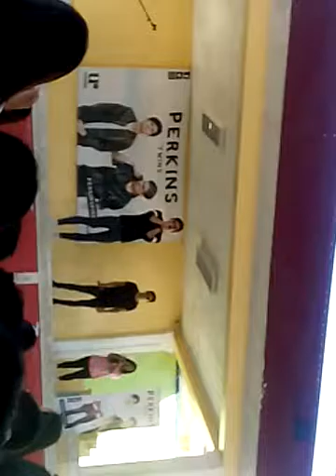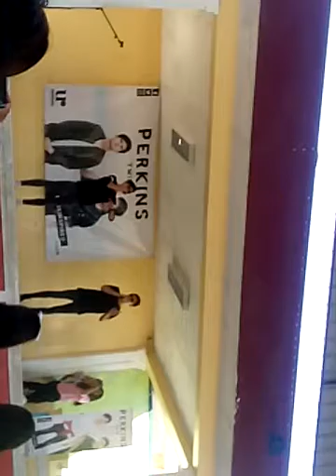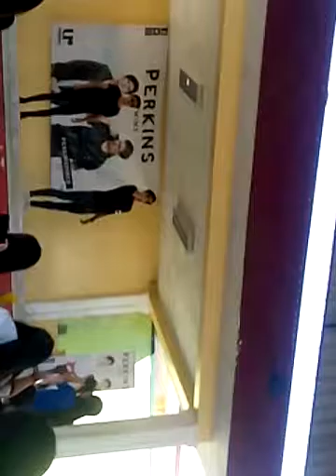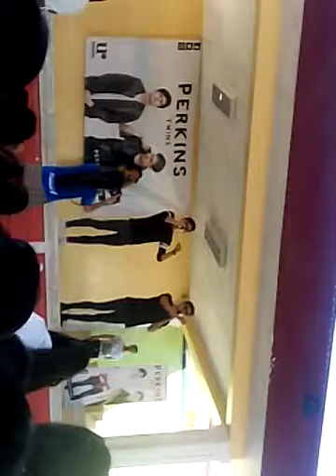Perkins Twins| @Gen. Licerio NHS.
We got lucky hahaha girls gone crazy when they finished. sorry i didny recorded through my phone was out of memory... cause we didnt expect they would come

This Video was just temporary...
I am a GT Player...